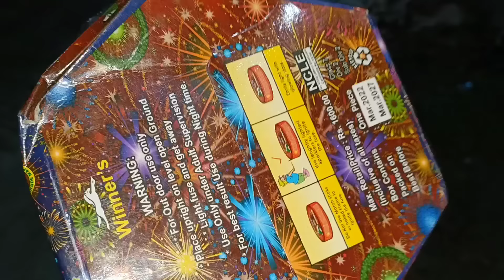மகிழ்ச்சியான நேரம் பகுதி 317 | big jeeni came | mini green food